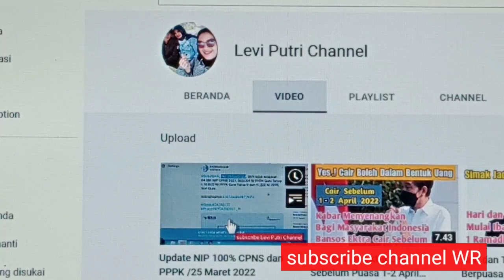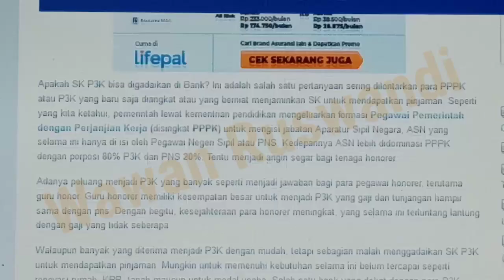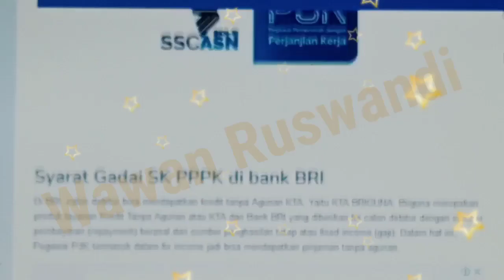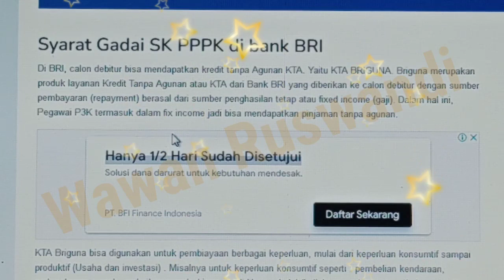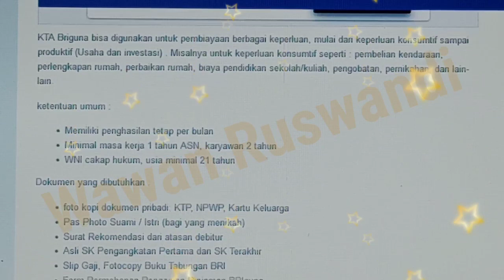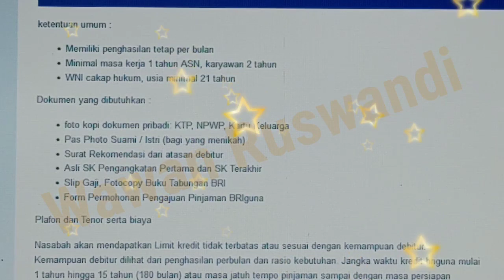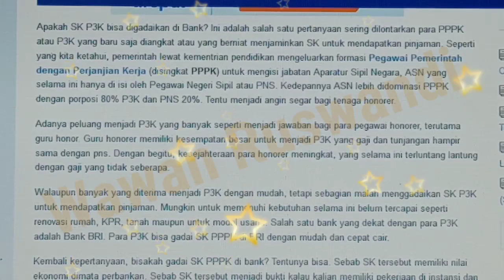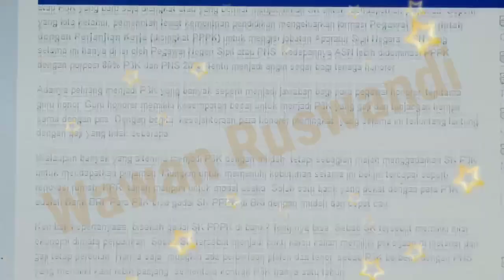PPPK Bisa Punya Uang Rp 100 juta Atau Lebih Ini Syarat nya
informasi terbaru bahwa pegawai ASN PPPK bisa dapat pinjaman uang dari bank hingga Rp 100 juta bahkan lebih, simak persyaratan nya ya.